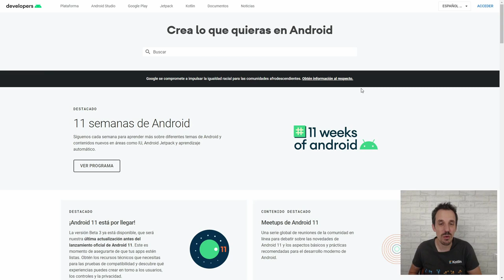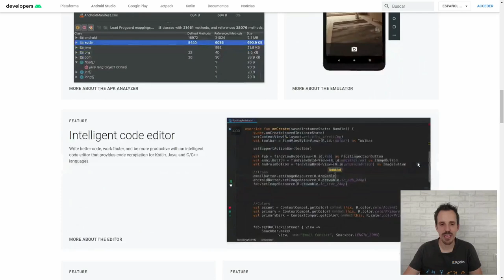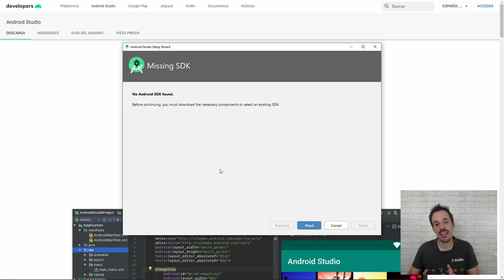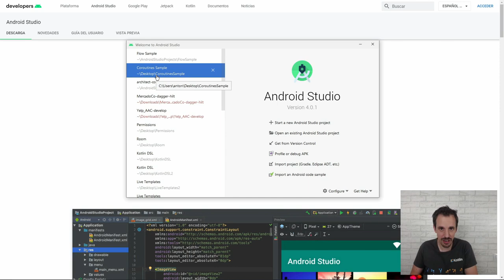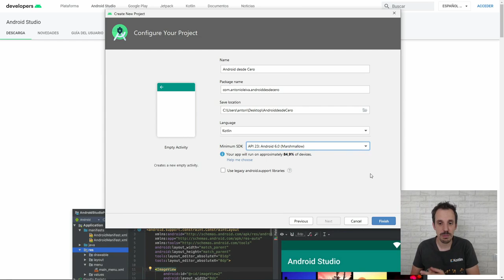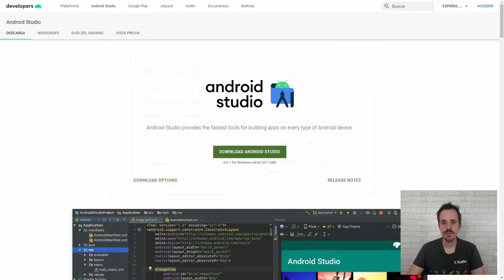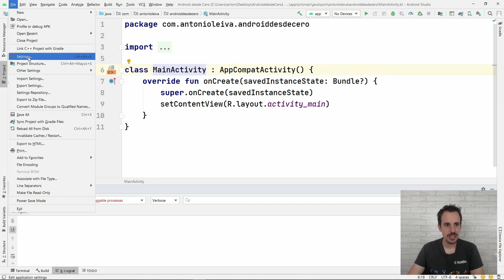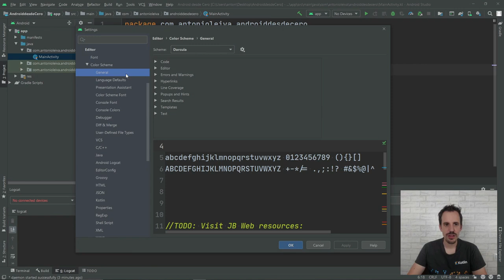Cómo crear una APLICACIÓN desde CERO con ANDROID STUDIO #3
Hoy veremos la Lección 3 de mi curso gratuito ABT que estaré subiendo a YouTube para aprender a programar aplicaciones en Android con Kotlin desde cero, empezaremos con Android Studio, qué es y cómo instalarla.

Índice:
00:00 Intro
00:19 ¿Qué vas a necesitar?
01:08 Cómo instalar Android Studio
04:48 SDK de Android
06:06 Nuevo proyecto
10:00 Estructura de Androd Studio

Lo ideal es que tengas unas nociones básicas sobre programación, después muchas ganas de aprender y practicar.

¡Un abrazo!

1️⃣ La situación de Kotlin en el mercado y la oportunidad de aprenderlo
2️⃣ Cómo empezar con Kotlin desde cero en pocos minutos
3️⃣ Cómo Kotlin puede hacerte mucho más productivo